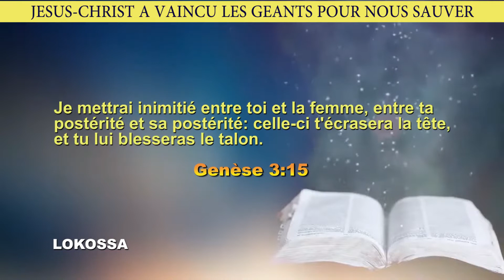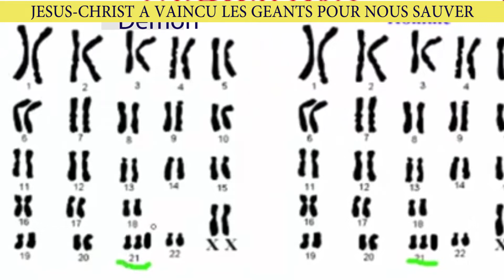JESUS-CHRIST A VAINCU LES GEANTS POUR NOUS SAUVER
PROPHETE WILFRIED ASSOGBA